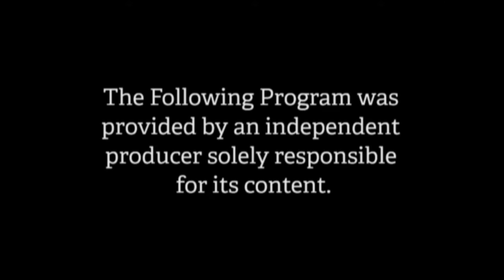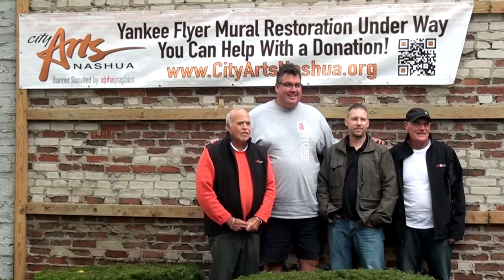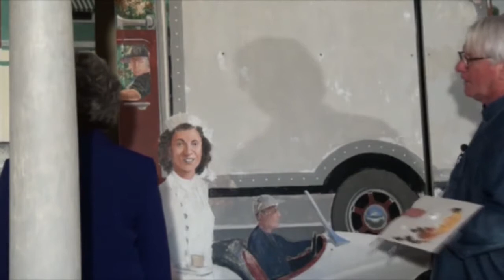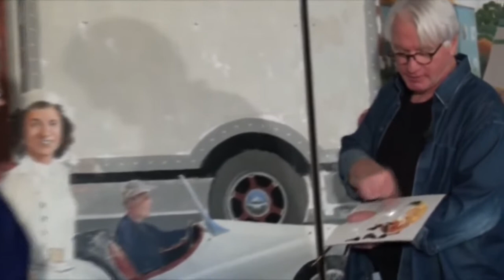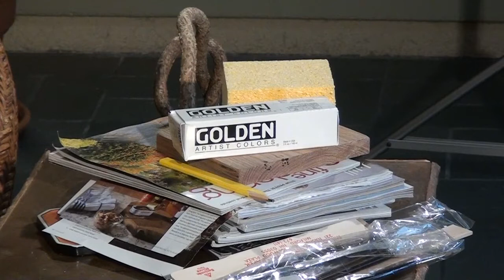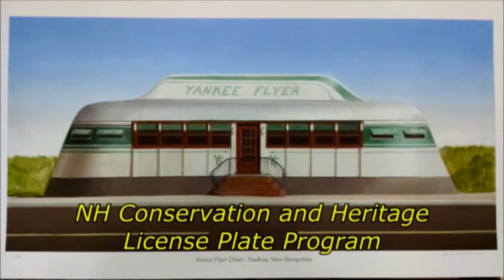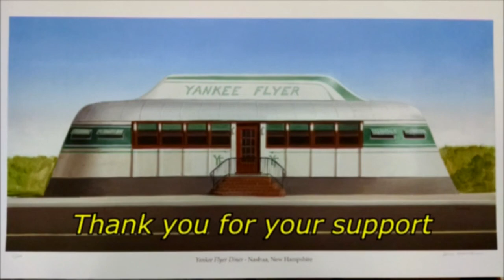City Arts Nashua Yankee Flyer Diner Mural Restoration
project funded in part by an ARTS Conservation Moose plate Grant.